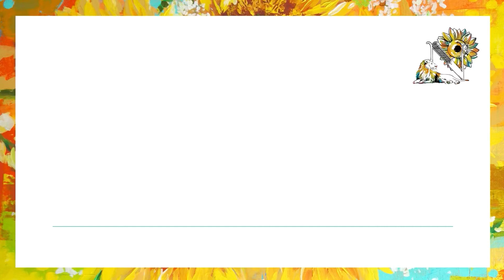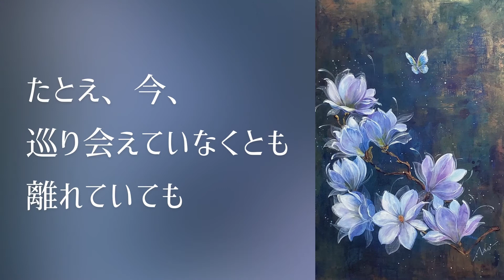「Destiny┊運命」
【 Youtube┊infinity artist NAO  】

こんにちは、
infinity artist NAO（インフィニティアーティストNAO）です。
掲載している全ての作品は、私が一つ一つを描き編集し配信しています。
私の作品を楽しんでいただけたら幸いです。

良い波動や幸せを感じていただけましたら、
コメント、ご感想などいただけると嬉しいです。

《 Youtube運営に関するアンケートはコチラ 》

⋆.·✦ ┈ABOUT ┈┈┈┈┈┈┈┈┈┈┈┈┈┈┈┈┈┈┈┈┈┈┈

インフィニティアーティストNAO┊INFINITY ARTIST NAO

“ インフィニティ ” アーティストNAOは誕生月「８」月から命名。（数字８と∞インフィニティマークに繋がりを感じたことから）また、NAO自身が獅子座であることから獅子はNAOを意味するアイコンに。Leoはハワイ語で「声、メッセージ」の意である。描くアートに“魂からのメッセージ”を込め見る人に届ける。2023年には台湾玉山銀行様（E.SUN Commercial Bank）よりご依頼の絵画を玉山銀行新福岡支店へ納品など多方面にて活動中。活動の幅を広げている。

【 About infinity artist NAO 】
Infinity NAO was named after her birth month of August, which is symbolized by the number 8 and carries associations with infinity. This connection between the number 8 and the infinity symbol resonates deeply with Nao’s artistic vision.

NAO, as a Leo, represents an icon. In Hawaiian, Leo means “voice message,” reflecting NAO’s commitment to infusing her artwork with profound messages from the soul, aiming to resonate with those who encounter it.

The renowned artist NAO was born in 1990 in CHIBA Prefecture, Japan.
Her companies, "INFINITY SIX" and "INFINITY ARTIST," are named after her birthday,
August 6. "LEO" holds significant symbolism for NAO,
representing a self-portrait, with its Hawaiian meaning as "message."

In 2023, NAO exhibited her versatility in various fields, including delivering paintings commissioned by Taiwan’s E-SUN Commercial Bank to the new Fukuoka branch of the Yushan Bank. This expansion of her creative endeavors highlights NAO’s growing influence and the expanding scope of her activities.

【 Awards 】
2024 Roppongi Designer's Flag Contest - Tokyo Midtown Award Prize
2024 Jam Open Call Exhibition - Sam Trading Prize, All Over Japan Gallery Tour
2023 Taipei 101 Impression Taipei International Editing Competition- Ranked within the top 10 out of 387 entries from 6 countries, including Japan, Korea, and Hong Kong
2021 2nd Happy Women Contest - Special Award, Westin Hotel Tokyo
2016 ALBION AWARD - Gold Award Winner, ALBION Co., Ltd.

【 Solo Exhibitions 】
2023 The LIONS - Mori no Hall 21, Matsudo, Chiba
2023 Reception Art Exhibition - Ascot Marunouchi, Tokyo
2022 Award-winning Works Exhibition - THE WESTIN TOKYO 1st Floor Lobby, Mita Tokyo

【 Commissions 】
2022 Ｅ.SUN Bank / Taiwan - Vibrant Yushan F3, small size, corporate collection
2023 Ｅ.SUN Bank / Taiwan - Vibrant Yushan F20, big size, corporate collection
2023 Ｅ.SUN Bank / Taiwan - Vibrant Yushan F20, big size, VIP collection

Q.作品をご希望ですか？
Would you like a piece of artwork?

🎨 ART┊Infinity artist NAO
📹 Edit┊Infinity artist NAO
🤝 Supporter┊MasaG
🌈 Special thanks┊infinity art Fans
🎧 BGM┊ Free music